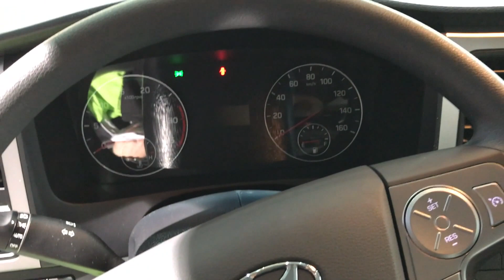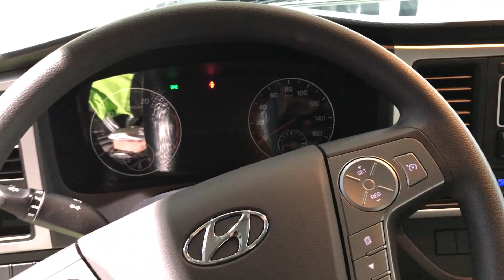Hyundai Mighty 2016 In detail review walkaround Interior Exterior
Hello to MotorCarTube and a new car check. Today we present the 2016 Hyundai Mighty, enjoy the detail view in the interior and exterior. Thanks for view! You always want to see the latest?